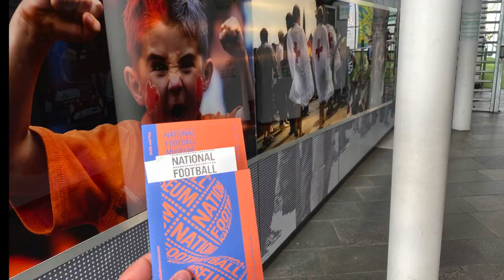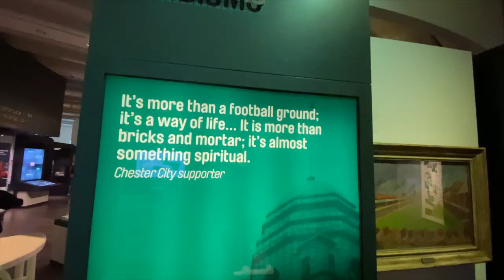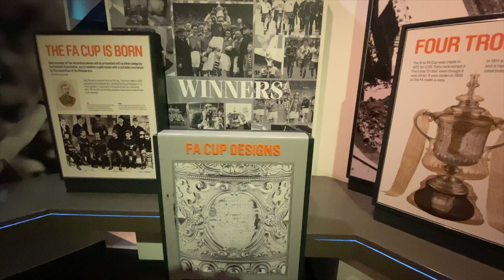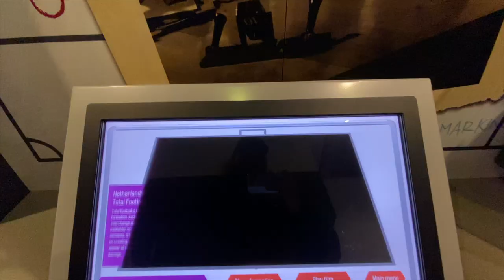Visita al Museo del Calcio, National Football Museum pt.1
Questo video e' una piccola parte del nostro tour nella città di Manchester.
Il National Football Museum merita assolutamente una visita, l'ingresso costa solamente 10£ ed offre la possibilità di tornarci illimitate volte per un anno intero!